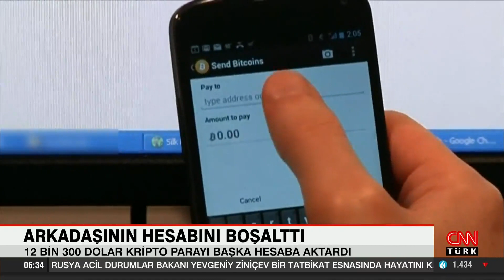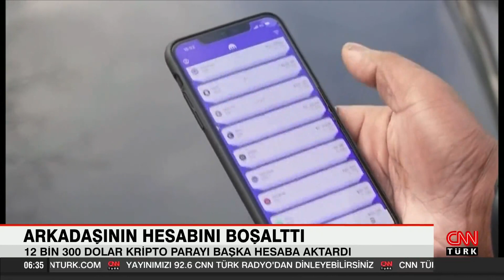Dolandırıcı adam arkadaşının kripto para hesabını boşalttı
İstanbul Pendik'te bir kişi, kardeşinin bıçaklandığını ve acil bir görüşme yapması gerektiğini öne sürerek arkadaşının cep telefonunu aldı. Arkadaşının kripto para hesabındaki 12 bin 300 doları kendi hesabına aktardığı iddia edilen dolandırıcı, kayıplara karıştı.

Doğan Güneş, uzun zamandır görüşmediği arkadaşı ile Pendik'teki bir kafede buluştu. İkili kripto para hakkında sohbet etti

Şüpheli oradan uzaklaştıktan sonra Doğan Güneş, bir süre arkadaşına ulaşmaya çalıştı ancak telefonlarına cevap vermedi. Şüphelenerek hemen kripto para hesabını kontrol eden Güneş, 12 bin 300 doların başka bir hesaba aktarılmış olduğunu gördü.

İddiaya göre şüpheli, Amerika'ya gitmek için kendi ailesini de dolandırdı. Hakkındaki şikayetler üzerine şüpheli hakkında arama kararı çıkarıldı.